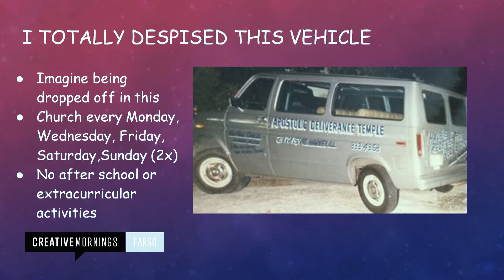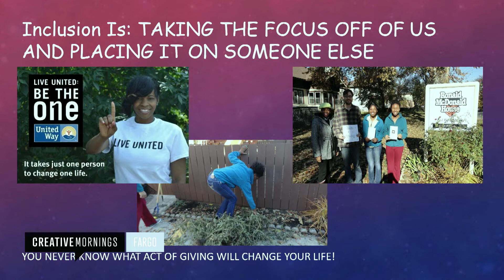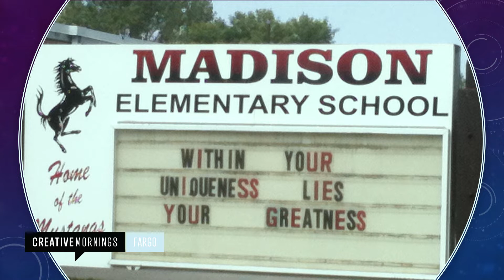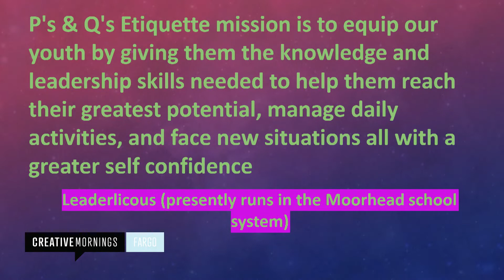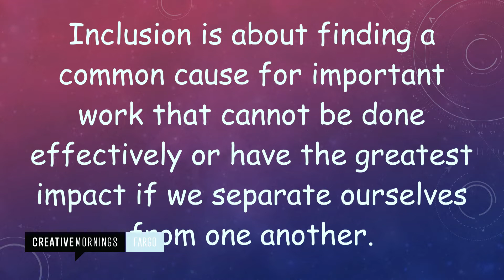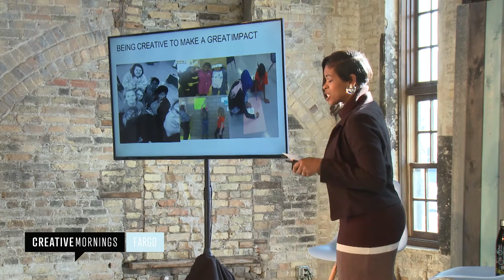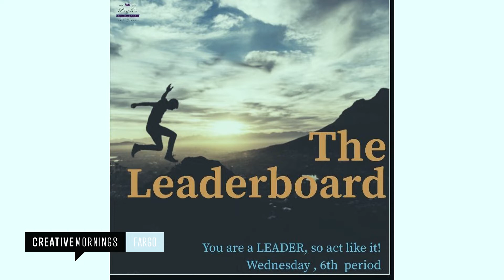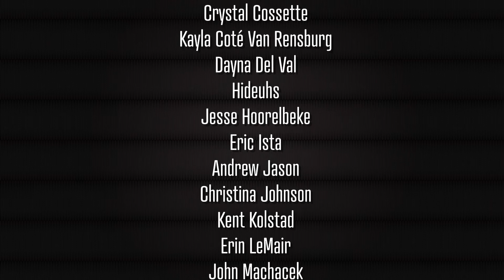Rachel Stone: Born for Someone Else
Inclusion is about sharing our gifts, talents, and abilities with the world.

Rachel Stone at CreativeMornings Fargo, April 2019. Free events like this one are hosted every month in dozens of cities. Discover hundreds of talks from the world's creative community